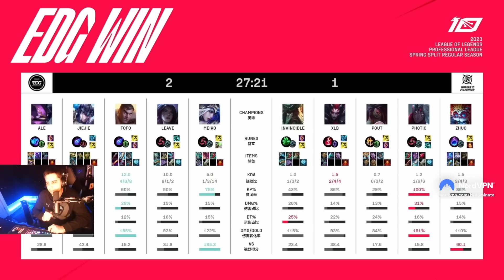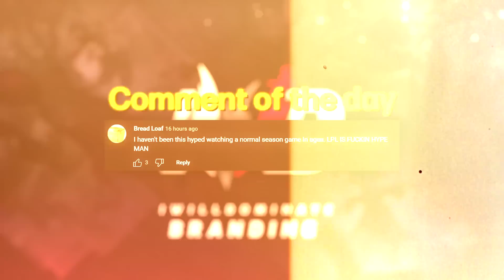THIS TEAM WILL WIN WORLDS | JDG vs RNG | IWD LPL Co-Stream 2023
They are playing on a whole new level - so organized and clean! Welcome to JDG vs RNG!